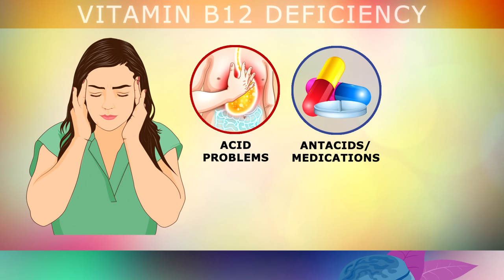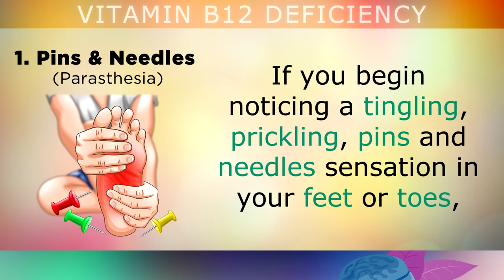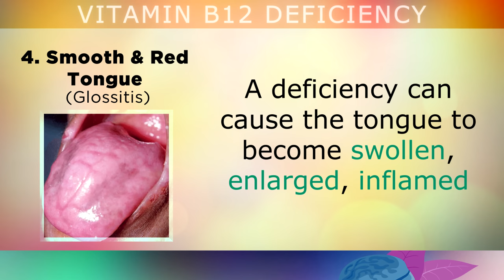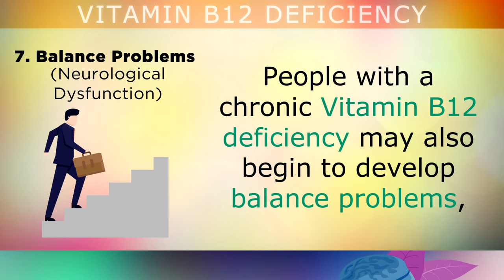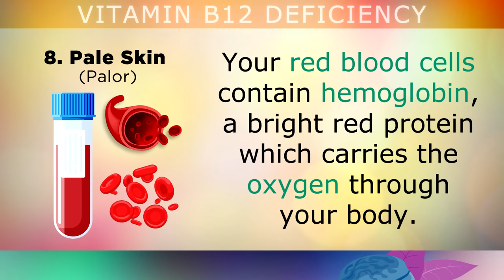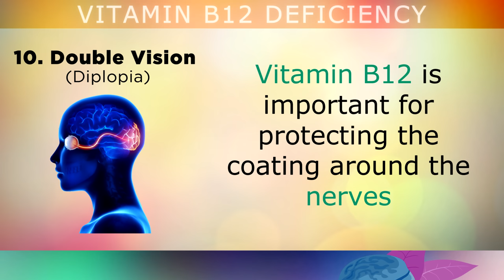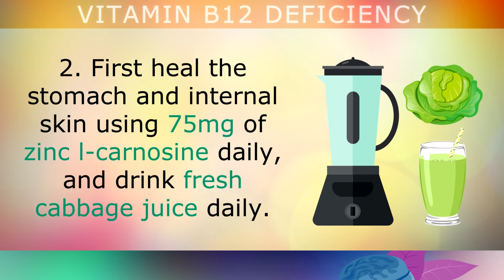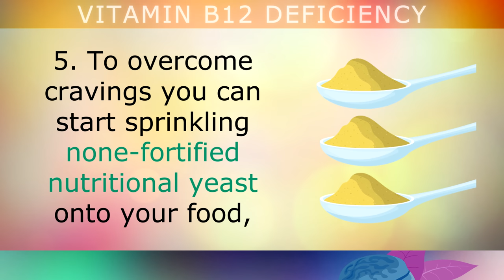11 Symptoms Of A Vitamin B12 Deficiency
11 symptoms of a vitamin b12 deficiency to watch out for.

Vitamin B12 (Cobalamin), is a very important nutrient involved with building red blood cells, supporting the nerves, and supplying energy to the body.

Unfortunately, although you may be getting enough of this from food, B12 may still be unavailable to your cells due to stomach acid problems, ulcers, the use of antacids, medications or other deficiencies.

In this video we explore 11 common signs of Vitamin B12 deficiency and how to overcome a B12 deficiency using 5 simple steps.

Symptoms Of Vitamin B12 Deficiency Include:

1. Pins & Needles (Parasthesia)
2. Tired Every Day (Megaloblastic Anemia)
3. Vertical Nail Ridges (Onychorrhexis)
4. Smooth & Red Tongue (Glossitis)
5. Ringing Ears (Tinnitus)
6. Fast Heart Rate (Tachycardia)
7. Balance Problems (Neurological Dysfunction)
8. Pale Skin (Palor)
9. Weird Cravings (Pica)
10. Double Vision (Diplopia)
11. Unexplained Mood Changes

Recommended supplements to boost B12 & absorption.

Timestamps:
⏰ 00:00 - Vitamin B12 Deficiencies
⏰ 01:17 - Symptoms Of B12 Deficiency
⏰ 06:46 - Diagnosing B12 Deficiency
⏰ 07:19 - How To Raise Vitamin B12 Levels Naturally?

Graphics Credits: Vecteezy.com, Freepik.com, My Wife's Digital Drawings